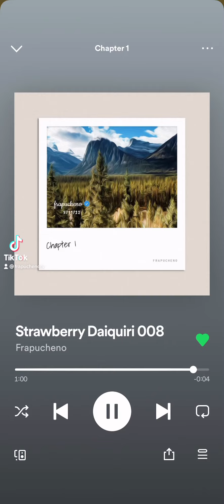Music music musicvideo relaxingmusic studymusic chillmusic chillhop chillhopbeats typebeat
This is just a tad bit of music i have to offer i'll be dropping batches of music for anyone looking for a typebeat or instrumental each beat is a free type beat so do as you please with each track

- Frapucheno, (Founder of Loot Pack)